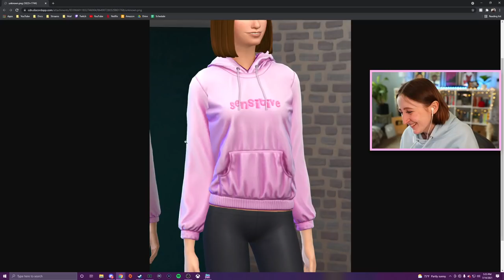i can't stop playing fall guys (Streamed 7/14/21)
failing at fall guys with some friends!

- Origin ID: lilsimsie